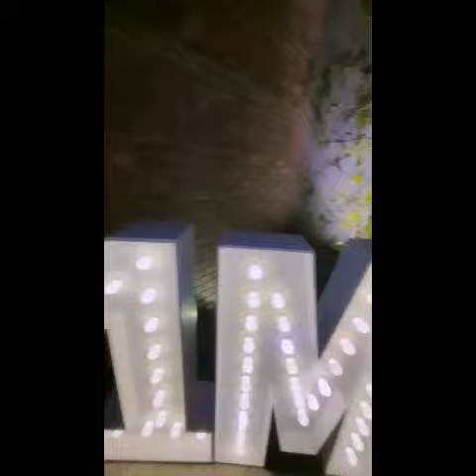Hafsa Khan Special Message For Rabeeca khan On Her 1 Million Celebration || Tiktok world official